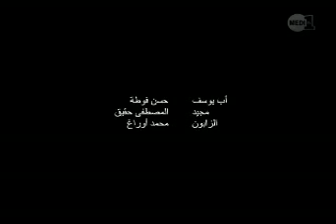سكيتش سكيزو Skyzo : القمار